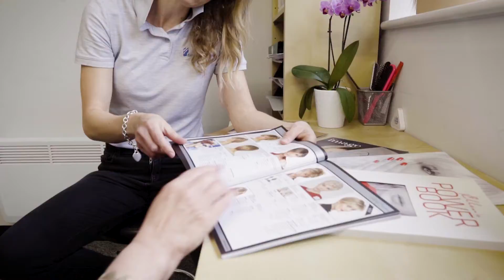Consultation of a Wig at Banbury Postiche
An insight into the caring and professional approach to our customers during the selection process.